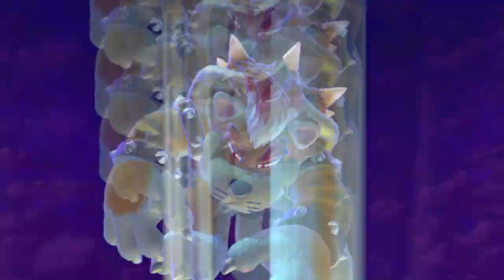The Great Tower Of Bowser Land